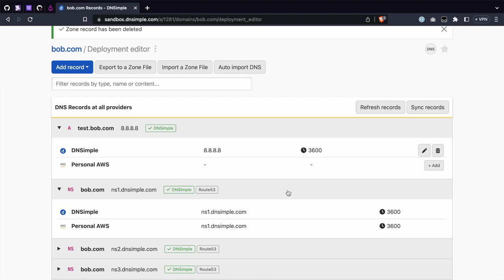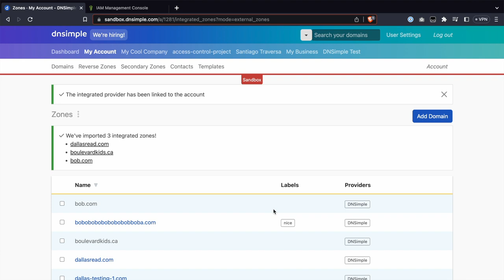How to manage your AWS Route53 zone within DNSimple using Integrated DNS Providers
In this video, Dallas shows you how to manage your AWS Route53 from directly within DNSimple using our new Integrated Providers feature.